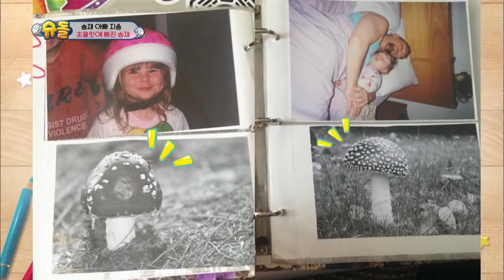The Return of Superman | 슈퍼맨이 돌아왔다 - Ep.190 : I'll Protect You [ENG/IND/2017.07.16]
- Ep.190 : Seola and Sua invites Minha, a boy they like from kindergarten, to play at their house. Meanwhile Seungjae gets banned from sweets and attempt to buy some with fake money and gets busted. The twins, Seoeon and Seojun, go to the mountain and take care of three little goats who lost their mother.